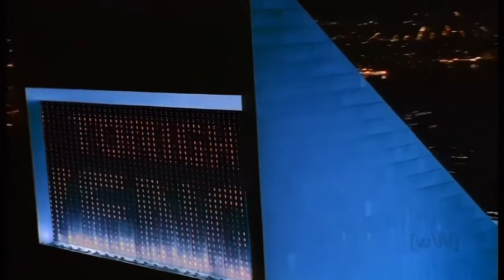Vengaboys Boom Boom Boom Boom